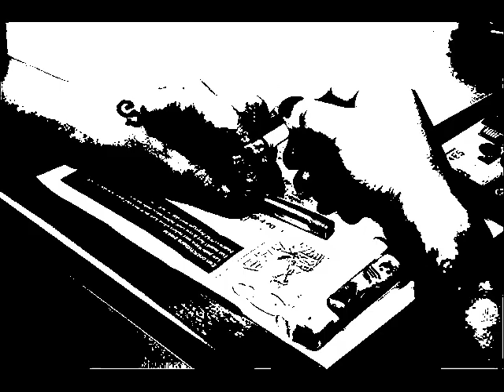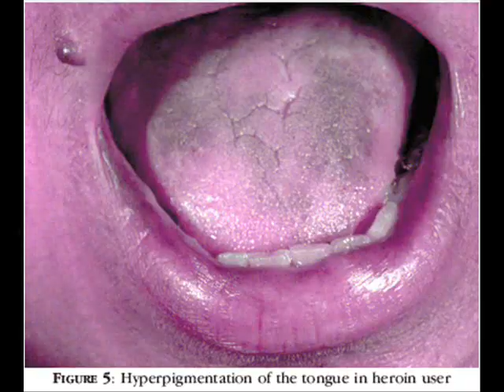La Rain-The Rose of Avalanche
The Rose of Avalanche were founded during 1985 by Leeds school friends Phil Morris, Paul James Berry and Alan Davis. From an early age the trio hung out together, skipping school, listening to music and making plans to form their own band. Many of these early influences were American bands like Hendrix, MC5, The Stooges and Lou Reed, and these influences would be directly referenced in the bands song writing and Phil's novel, if a little odd, decision to sing in a mock American style accent.

The name for the band was chosen to represent the bands music - the "rose" for the beauty and the "avalanche" representing the power.

The band split around 1992.

This is one off my all time favourite tragic songs..enjoy...big thanks too all who have uploaded images too make this video possible..XXX